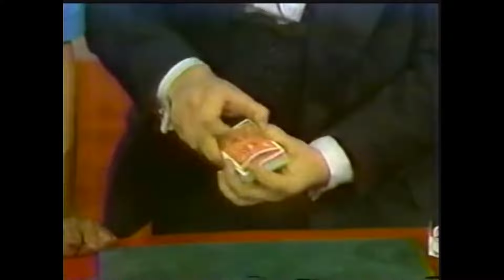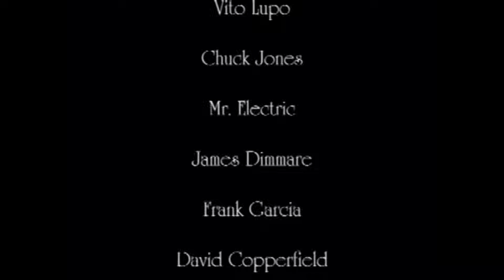The Magic Of Magic [2006] Documentary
TOP tricks performed by the world's greatest magicians. Never before have so many of the globe's top magicians ever appeared on a single DVD. Featuring legends SHIMADA, PHILIP, VITO LUPO, CHUCK JONES, MR. ELECTRIC, JAMES DINMORE, FRANK GARCIA, DAVID COPPERFIELD, TOMSONI, RONN LUCAS, HARRY BLACKSTONE JR. and SIEGFRIED AND ROY. Terrific fun for the entire family!